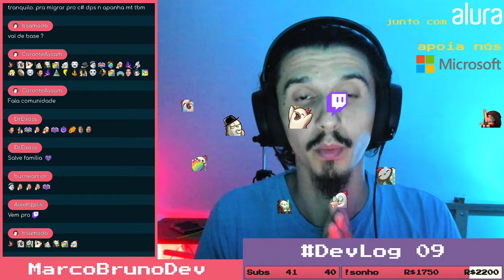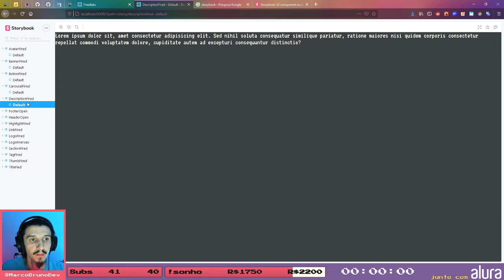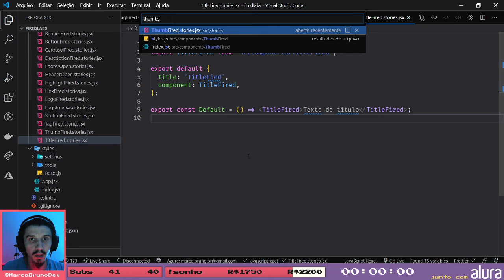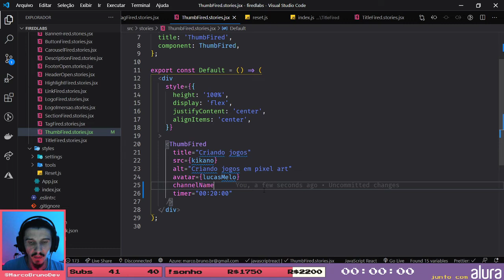DevLog do curso de React - 09 | 🔴ao vivo